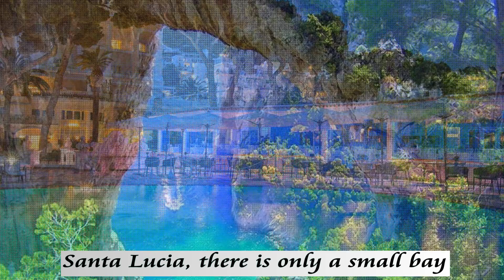ITALIAN AMERICAN santa lucia lontana (English subtitles)